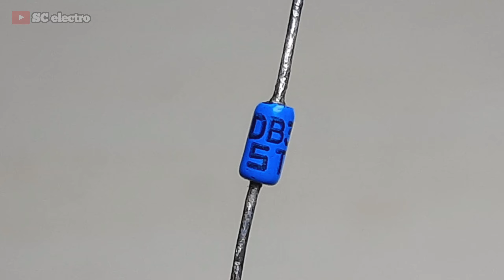SERING DI ABAIKAN !! Yang Punya ELCO PSU bekas WAJIB Tau Alat seKEREEN ini!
Manfaatkan selagi bisa digunakan, cukup dengan komponen bekas saja bisa bikin Rangkaian yang bisa beguna kembali